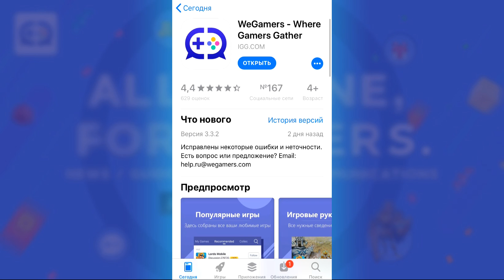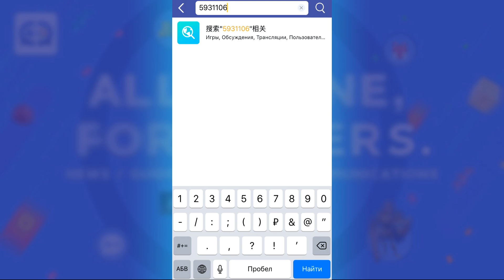НОВЫЙ РЕКОРД РОССИИ И ВСЕГО СНГ + НА НАС ВЫШЛИ СПОНСОРЫ! || BRAWL STARS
БравлСтарс ММА СИЛЬНЕЙШАЯ БАНДА

⚫️Brawl Stars - Ребят чтобы попытаться попасть сегодня в нашу закрытую беседу сделать нужно два данных пункта

1. Скачать приложение WeGamers -
2. Вступить в наш Чат MMA Russia
Если не удалось зайти по ссылке, то вручную в поиске среди групп вводите номер нашей группы 5931106
Если и это не помогло, напишите холлу в ВК он поможет вам.

В ЧЕСТЬ ЭТОЙ ГРУППЫ В ФЕВРАЛЕ БУДУ ПРОВОДИТЬ КРУТОЙ КОНУРС, Ну а сегодня вечером,  5-ых счастливчиков добавим в свою закрытую беседу ВК с Топами. Так что успейте вступить!

⚫️Наш Дискорд Tribe Russia - 6T5SQtf заходите, Если вас забанили то смысла зайти пытаться нету, данный код  вас не впустит!

⚫НАШИ КЛУБЫ! Приходите в наше семейство! p.s инфа иногда обновляется пару дней
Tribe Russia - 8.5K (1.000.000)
Tribe Ukraine - 7.5K (820.000)
Tribe Vengeance - 7K (790.000)
Tribe Belarus - 6.5K (735.000)
Tribe KZ - 6.5K (710.000)
Tribe Nintendo - 6.5K (700.000)
Tribe Apache - 6K (645.000)
Tribe Lime - 5K (610.000)
Tribe Android - 5.5K (595.000)
Tribe Citrus - 5K (590.000)
Tribe KG - 4.5K (580.000)
Tribe Lucky - 5K (525.000)
Tribe Wicked - 4K (520.000)
Tribe MMA - 4K (450.000)
Tribe Infinity - 3.5K (400.000)
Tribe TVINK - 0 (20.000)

Это очень важно для меня, я стараюсь для вас делюсь своими секретами и советами! Вообщем погнали смотреть годные видосики!